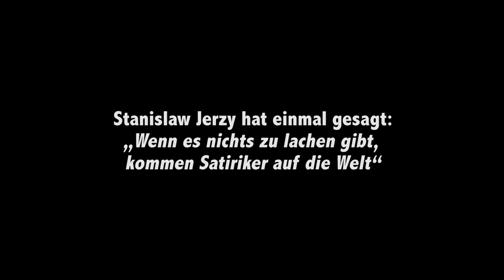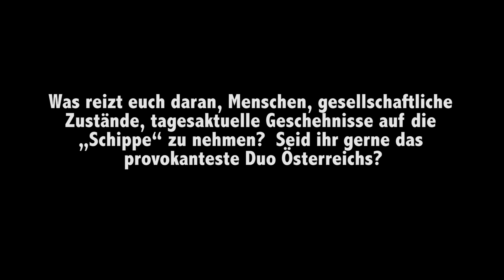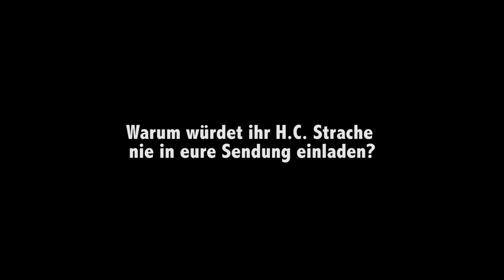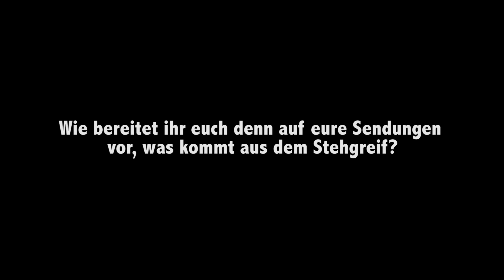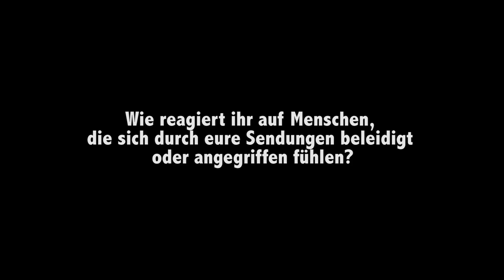Das Künstlerdasein von Stermann & Grissemann